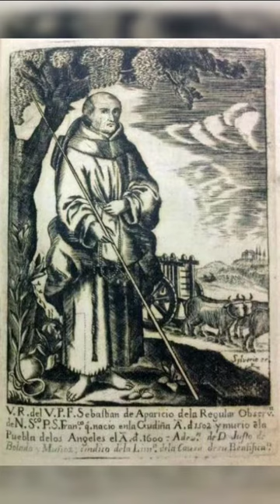Saint of the Day for February 25. Blessed Sebastian of Aparicio.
Saint of the Day for February 25
(January 20, 1502 – February 25, 1600)
Blessed Sebastian of Aparicio’s Story

Sebastian’s roads and bridges connected many distant places. His final bridge-building was to help men and women recognize their God-given dignity and destiny.

Sebastian’s parents were Spanish peasants. At the age of 31, he sailed to Mexico, where he began working in the fields. Eventually he built roads to facilitate agricultural trading and other commerce. His 466-mile road from Mexico City to Zacatecas took 10 years to build and required careful negotiations with the indigenous peoples along the way.

In time Sebastian was a wealthy farmer and rancher. At the age of 60, he entered a virginal marriage. His wife’s motivation may have been a large inheritance; his was to provide a respectable life for a girl without even a modest marriage dowry. When his first wife died, he entered another virginal marriage for the same reason; his second wife also died young.

At the age of 72, Sebastian distributed his goods among the poor and entered the Franciscans as a brother. Assigned to the large (100-member) friary at Puebla de los Angeles south of Mexico City, Sebastian went out collecting alms for the friars for the next 25 years. His charity to all earned him the nickname “Angel of Mexico.”

Sebastian was beatified in 1787 and is known as a patron of travelers.

Reflection

According to the Rule of Saint Francis, the friars were to work for their daily bread. Sometimes, however, their work would not provide for their needs ; for example, working with people suffering from leprosy brought little or no pay. In cases such as these, the friars were allowed to beg, always keeping in mind the admonition of Francis to let their good example commend them to the people. The life of the prayerful Sebastian drew many closer to God.

Blessed Sebastian of Aparicio is the Patron Saint of:

Travelers